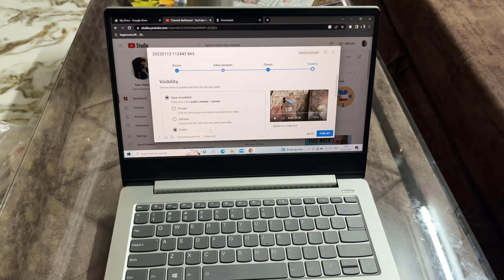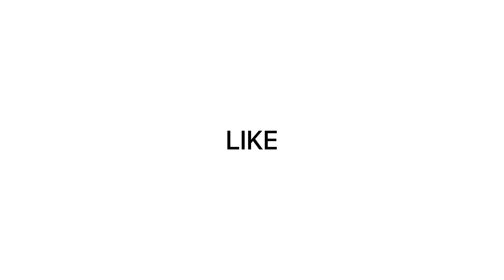Happy Birthday VEER❤️